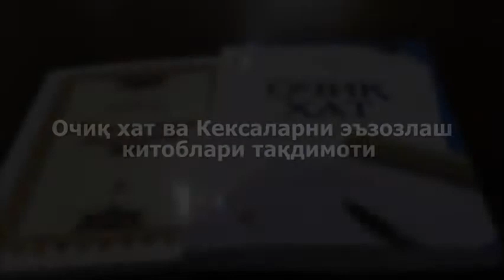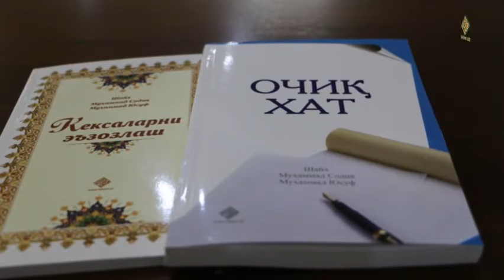Ochiq xat kattalarni e'zozlash kitobining taqdimoti